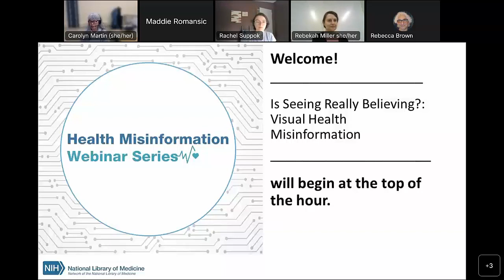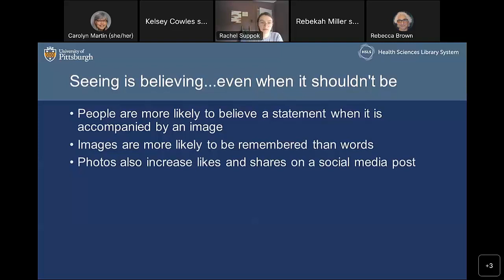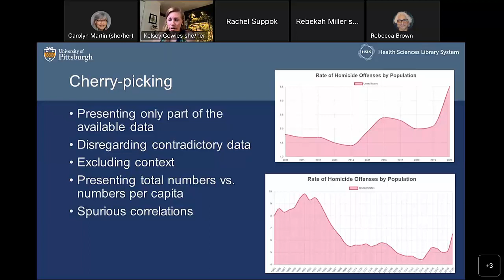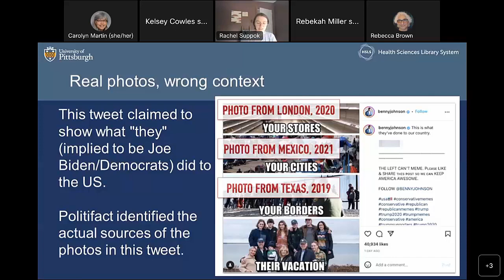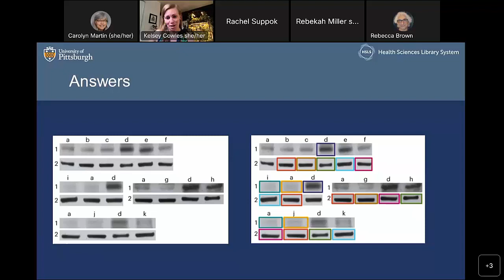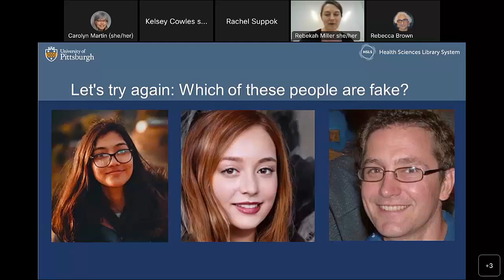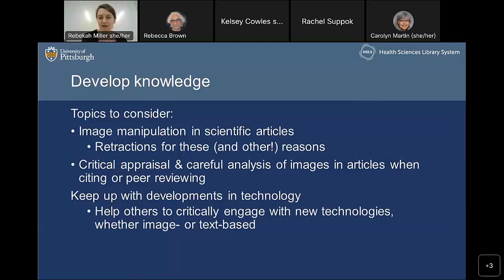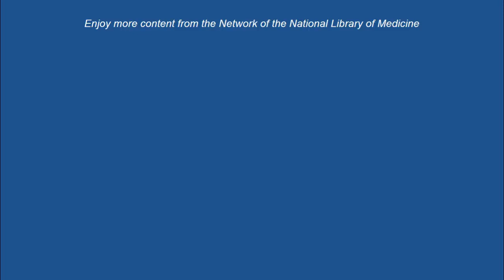Is Seeing Really Believing?: Visual Health Misinformation. June 20, 2023.